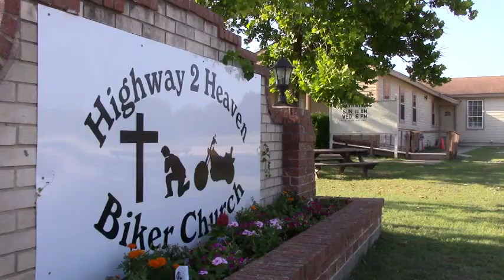faith mobilizes teaser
An upcoming documentary teaser. I can't wait for SPRING 2016 for the whole thing! What about you?